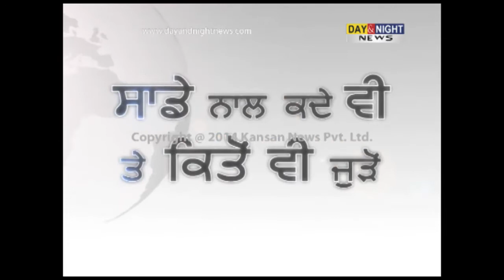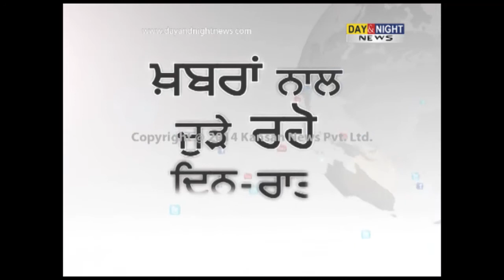College bus hits youth on road, died | Gurdaspur